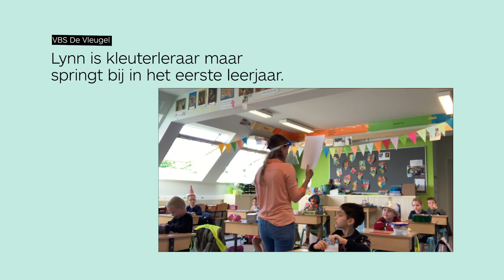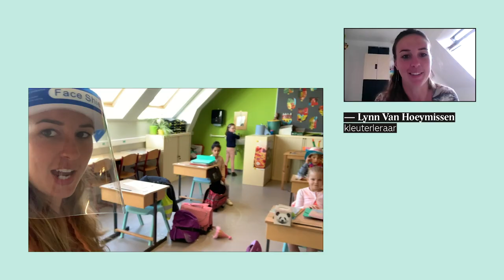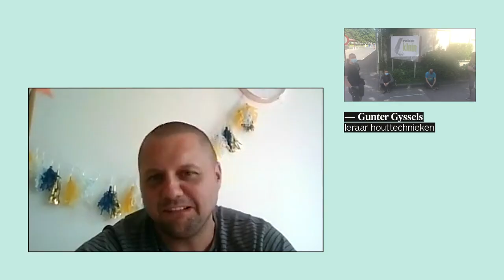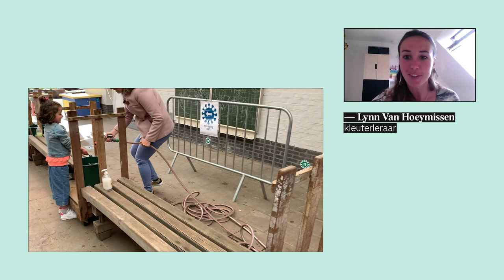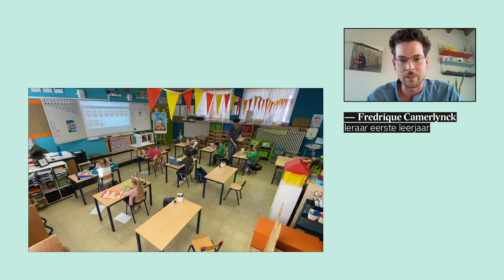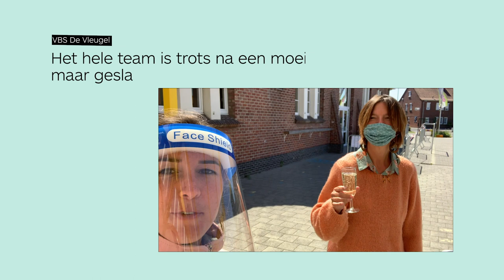Coronavlog #3 "Het voelt als 1 september met een mondmasker"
Hoe beleven Frederique, Gunter en Lynn hun eerste dag terug op school? Hoe vinden ze een evenwicht tussen een warm onthaal en ‘veilig les geven’? Houden de leerlingen zich aan de afspraken? En is alles wel zo goed georganiseerd als ze dachten? 3 leraren houden voor Klasse een videodagboek bij en geven een inkijk in hun leven in coronatijden.